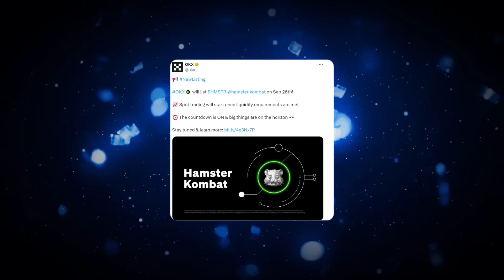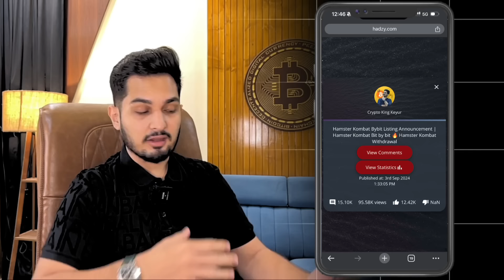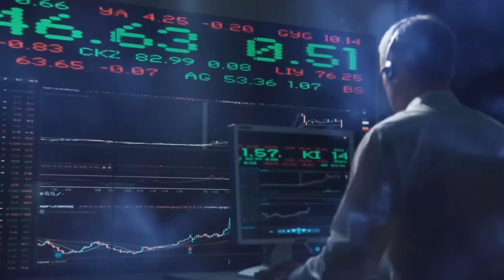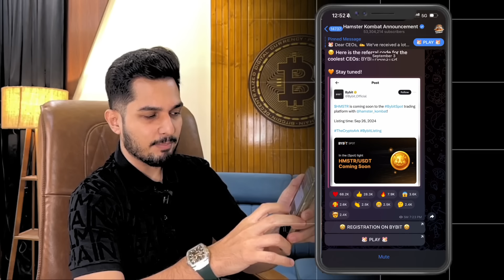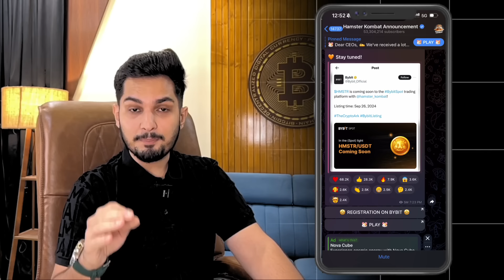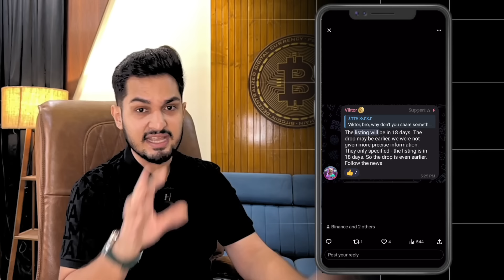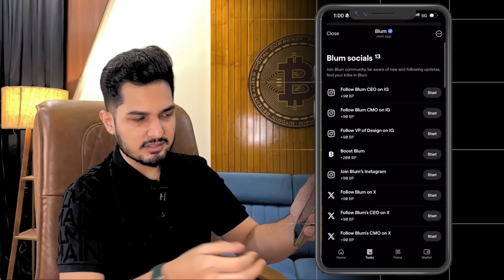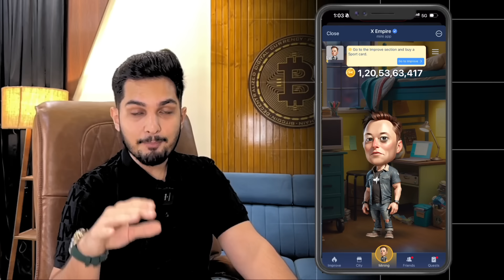Hamster Kombat New Update | Hamster Kombat Withdrawal Kaise Kare | 20 September Catizen & Blum